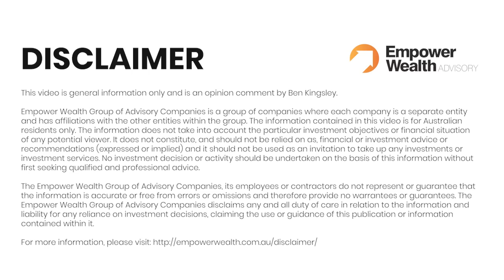RBA July 2020 | Victoria's Lockdown Slows The Speed Of Recovery & The Air Is Colder Up High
It’s the first Tuesday of the month, which means the RBA Board has met and announced the official cash rate!
While there are no surprises that the cash rate remains ON HOLD, Ben discusses the increase in case numbers and "postcode lockdowns" we're seeing here in Victoria — and how this will impact the overall economy moving forward.
Plus, there's definitely a property story taking shape, both good and bad, which is something Ben wants EVERYONE interested in property investing to know about...
... because, yes, you don't want to get caught out in the cold with everything else going on to.